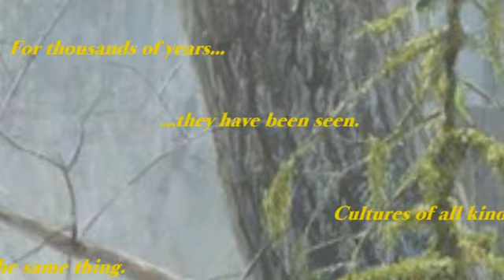After Thoughts of Finding Bigfoot Season 2 Episode 6 1/2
Bill and I look at the episode, and examine what our famous fellow Squaters have done.